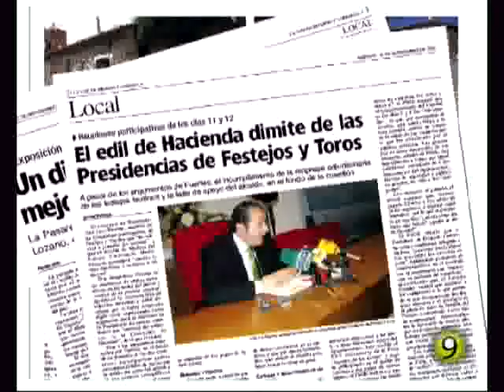Noticias TM9 11 octubre 2012 Medina del Campo